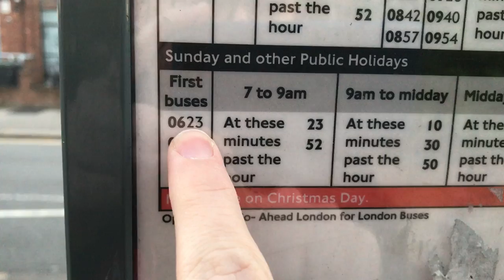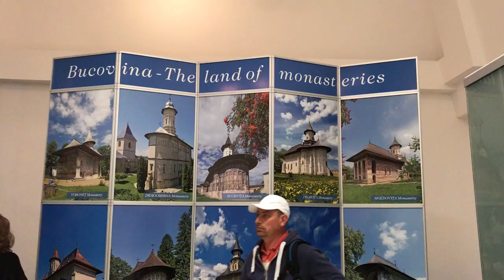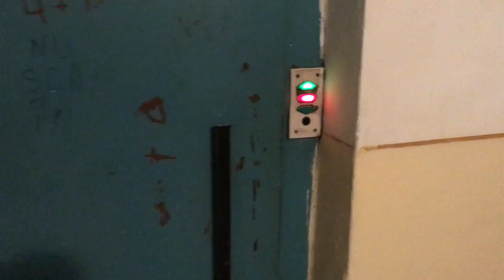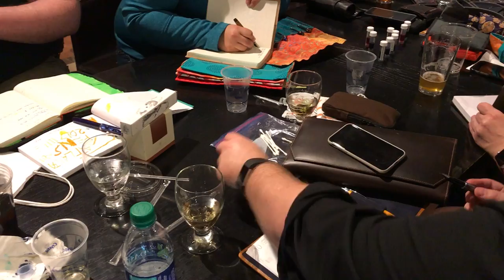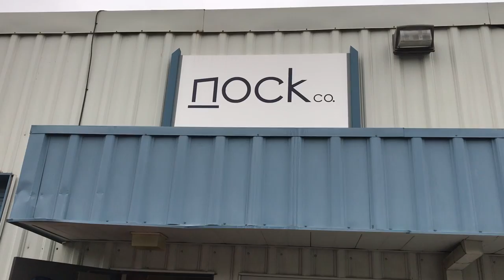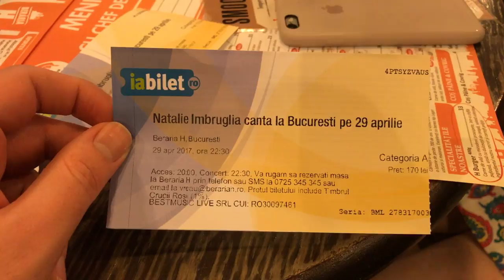MEGA TRAVEL VLOG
One month, four cities.